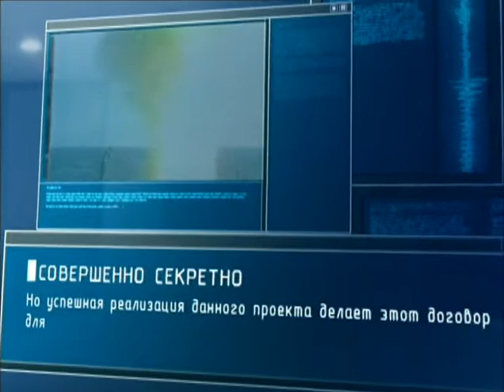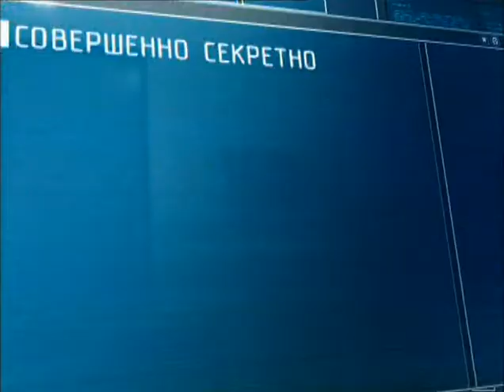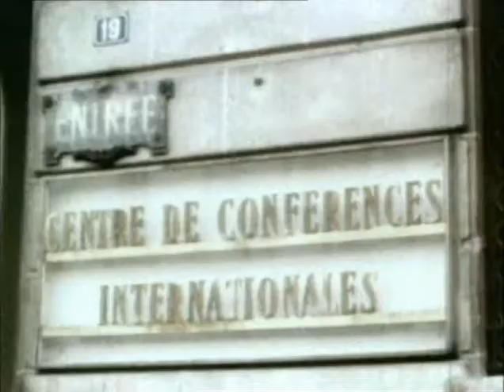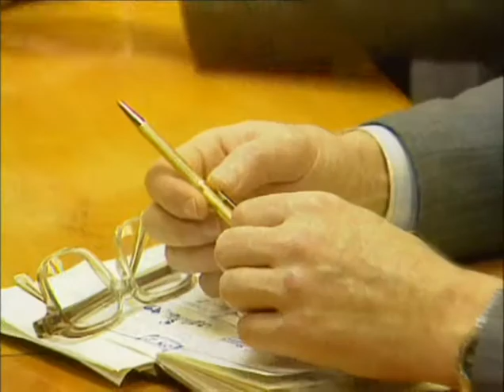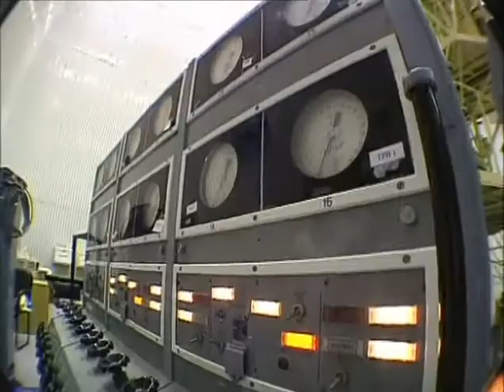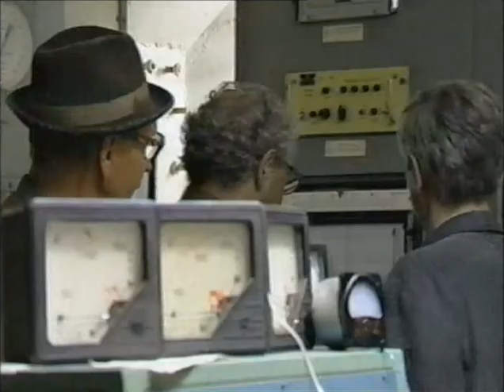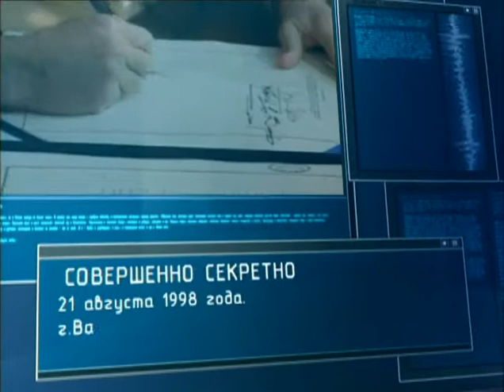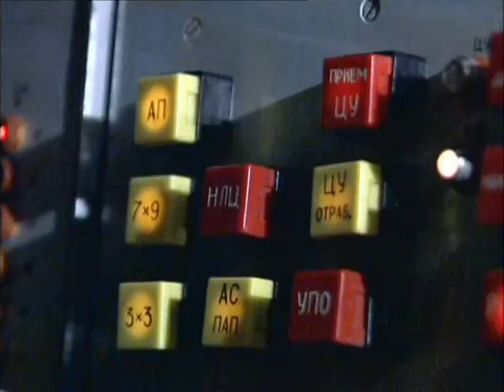Погоня за гиперзвуком